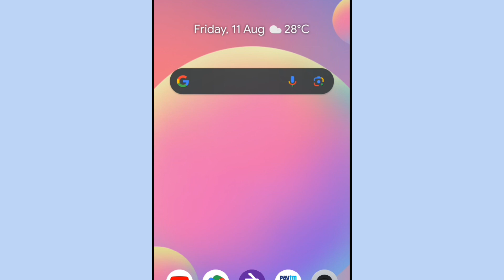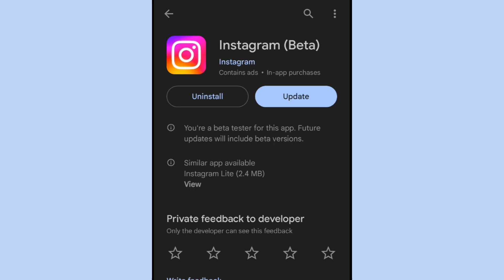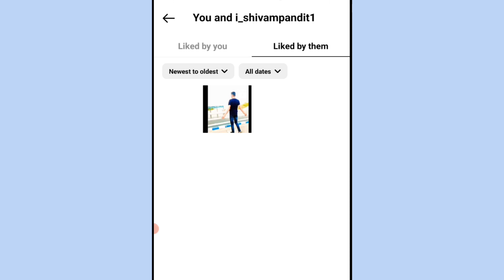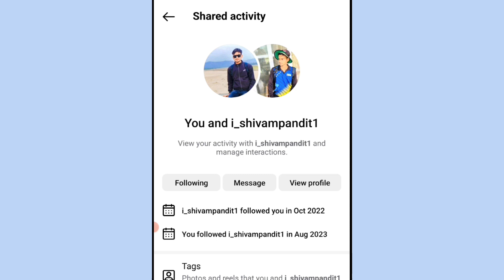see shared activity instagram ! instagram see shared activity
see shared activity instagram ! instagram see shared activity ! what is see shared activity in instagram ! insta see shared activity @shivamsharmatech

instagram see shared activity kya hai ! instagram par see shared activity kya hai !
insta see shared activity kya hai

Hello Friends , In this video i have discussed that what is instagram see shared activity and also informed that how does it work

dosto is video me maine bataya hai Instagram see shared activity kya hai or kaise use karna hai

1) instagram new feature see shared activity
2) new feature instagram see shared activity
3) insta see shared activity new feature
4) see shared activity someone profile
5) what is see shared activity someone profile
6) see shared activity not showing
7) instagram see shared activity not showing
8) how to get see shared activity instagram
9) instagram new update see shared activity